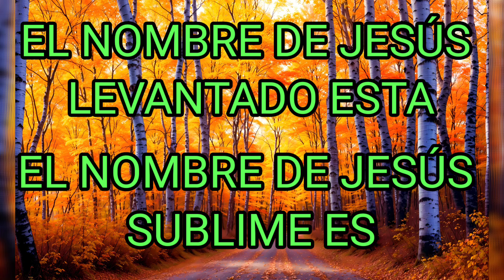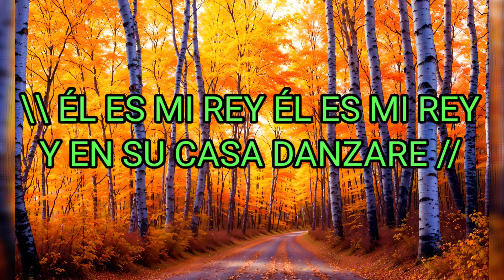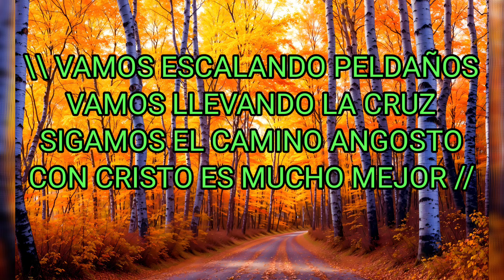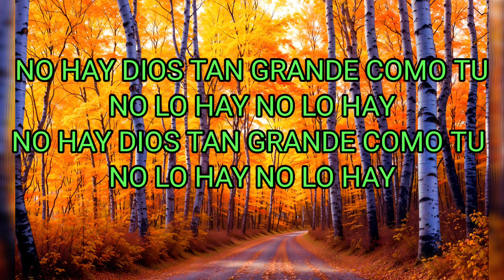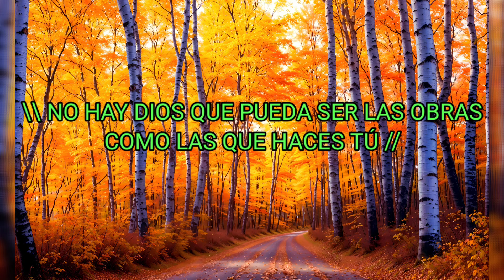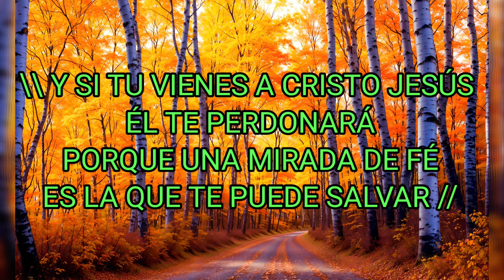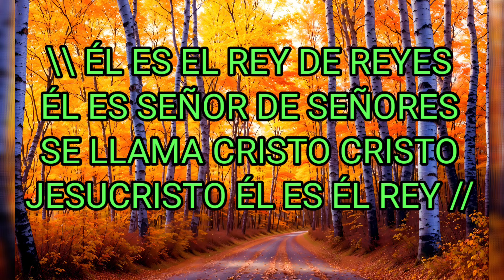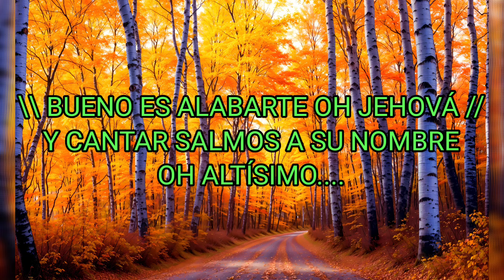EL NOMBRE DE JESÚS ES PODER